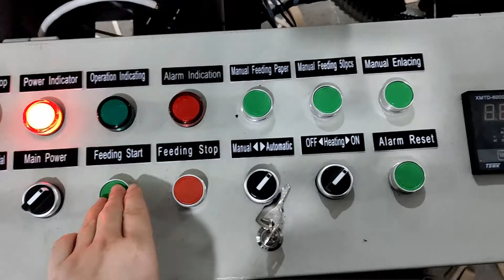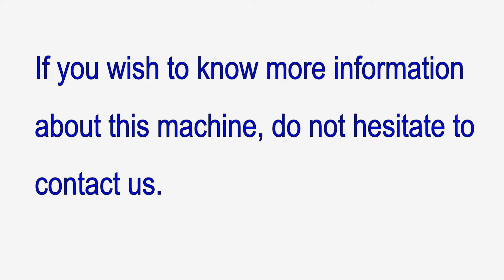114 MM Wooden Ice Cream Stick Bundling Machine, Packing Machine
114 MM Wooden Ice Cream Stick Bundling Machine, Packing Machine
Bundling Speed: 40,000 PCS/HOUR
Our machine can be designed for ice cream stick bundling, wooden tongue depressor stick bundling, etc.